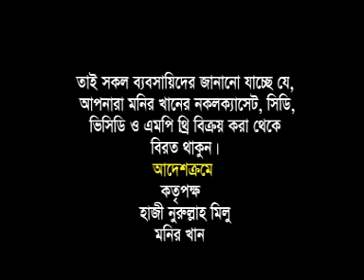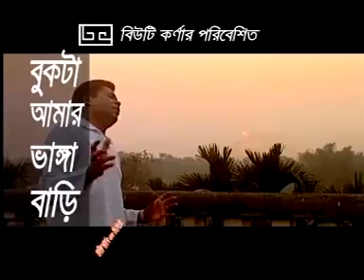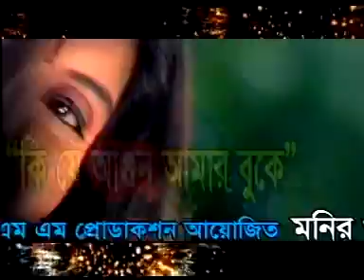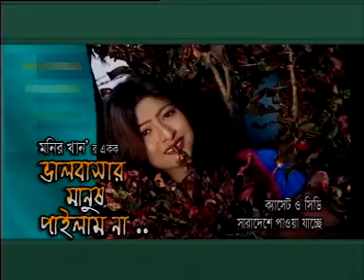Monir khan new album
Song
Bangla Song
Bangla Movie Old Song
Bangla Movie New Song